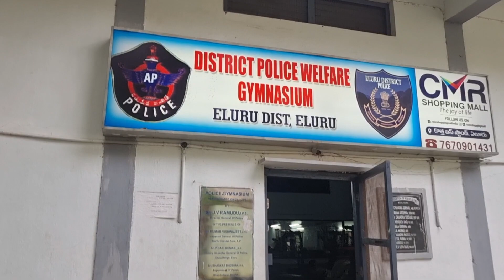జిమ్ లో స్లిమ్ గా..